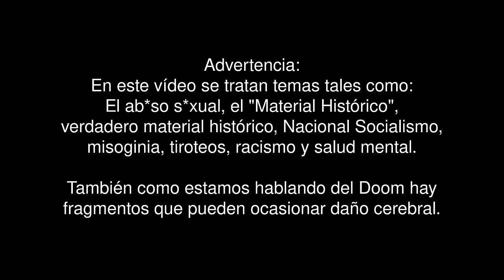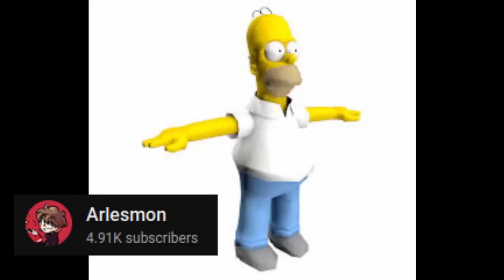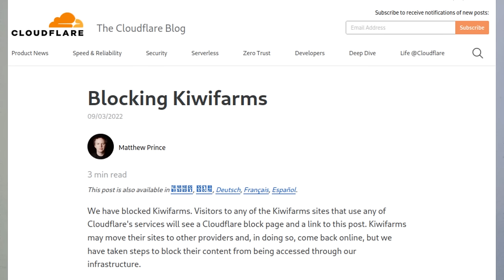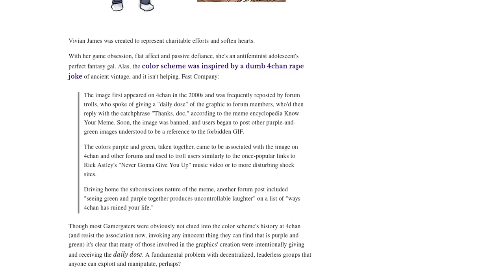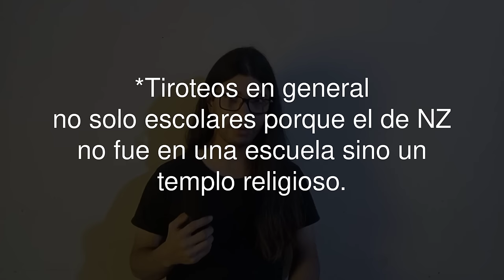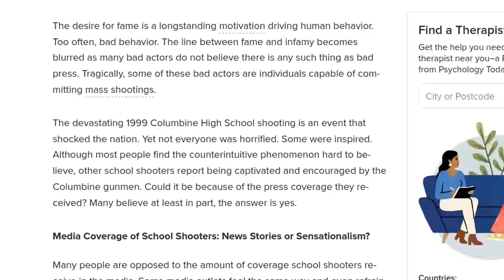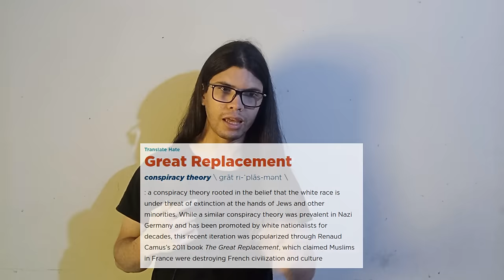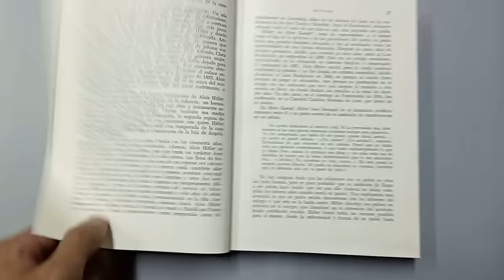Doomentio: Un Analizis Político | Temas&Historias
Este es un vídeo intentando analizar políticamente al Doom, lo cual debo admitir, es una tarea difícil, y me he dejado demasiadas cosas por fuera, pero hice el esfuerzo.

Aquí tienen los capítulos si quieres saltar a un tema específico:

00:00 Inicio
01:10 El Doom está pendejo
03:00 La creación de un Incel
17:21 4chan
24:34 Gamergate
36:16 Tiroteos
45:21 Teoría del Reemplazo
48:27 Arios Honorarios
54:16 Pensamientos Finales

Aquí tienen los artículos que he referenciado en el vídeo si quieren leer y aprender más.

Gamergate's color scheme is a rape joke–but they might not know it.

Fascist Fandom and Raging Incels: Tracing the Baffling Nerd-to-White-Nationalist Pipeline.

What Motivates School Shooters?

The Mind of the Mass School Shooter.

Sandy Hook Elementary School shooting.

Sandy Hook families offer to settle Alex Jones’ $1.5 billion legal debt for a minimum of $85 million.

Roles de Género: qué son y cuáles son sus tipos.

Harmful Content Has Surged on Twitter, Keeping Advertisers Away.

Musk threatens to sue researchers documenting the rise in hateful tweets.

El manifiesto del tirador de Nueva Zelanda y la teoría del "gran reemplazo"

Great Replacement.

Ario honorario.